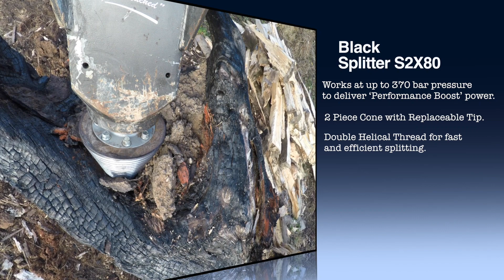Black-Splitter S2X800+ on Doosan DX140LCR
It’s a Black Splitter S2X80
Works at up to 370 bar pressure to deliver ‘Performance Boost’ power
2 Piece Cone with Replaceable Tip
Double Helical Thread for fast and efficient splitting
Range of accessories – Stump Remover, Steel Brush, Earth Drill